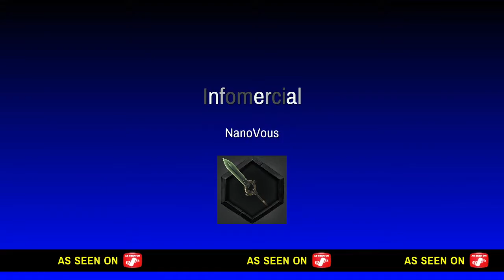Zombie test game sneak peek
I'm am a gaming YouTuber that makes Roblox and anything else gaming.